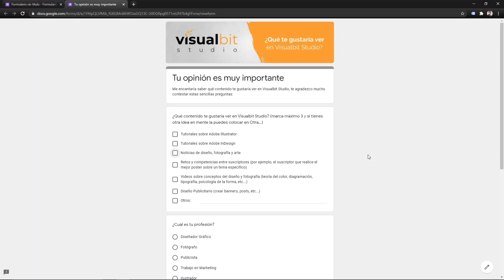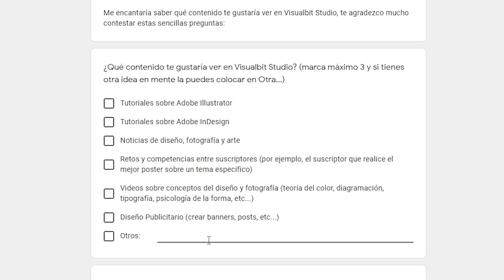NECESITO TU OPINIÓN ¿me puedes ayudar?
Para crear más y mejor contenido en este canal, me encantaría conocer tu opinión, por eso he diseñado una corta encuesta de tres preguntas, ¿me ayudas con esto?

Gracias por tu ayuda. Seguiré compartiendo video tutoriales de Photoshop cada semana, con esta encuesta buscaré crear contenido extra.

VisualBit Studio es un proyecto donde comparto todo lo que sé y sobre todo lo que voy aprendiendo sobre el uso de Photoshop. El objetivo principal es ayudar a fotógrafos, diseñadores, artistas gráficos, publicistas, ilustradores y todos aquellos apasionados por la imagen y la comunicación visual a mejorar sus habilidades y aportar al desarrollo de sus carreras, al mismo tiempo que yo también mejoro mis habilidades.